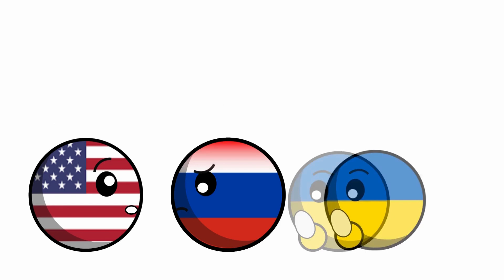COUNTRYBALLS| INDIA FRIEND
INDIA 'S FRIEND USA AND RUSSIA
COUNTRYBALLS